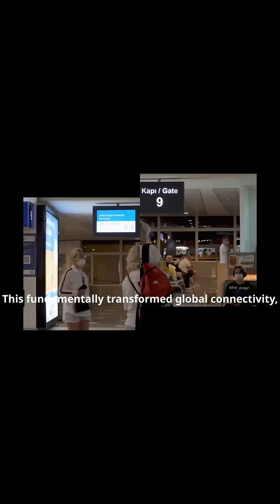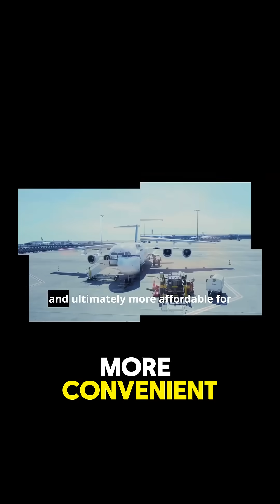The Impact of the Boeing 747 on Airport Infrastructure!